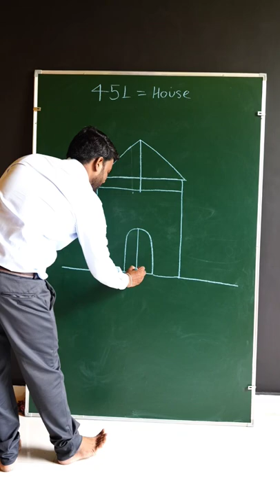451 = House Drawing